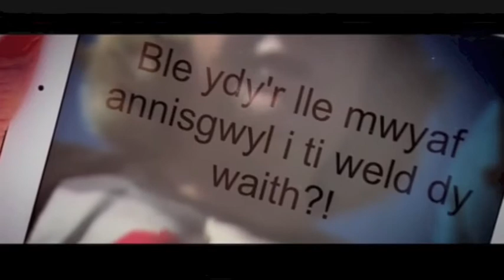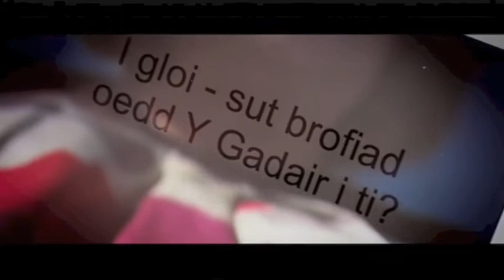Menna Elfyn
Y bardd Menna Elfyn yn y Gadair